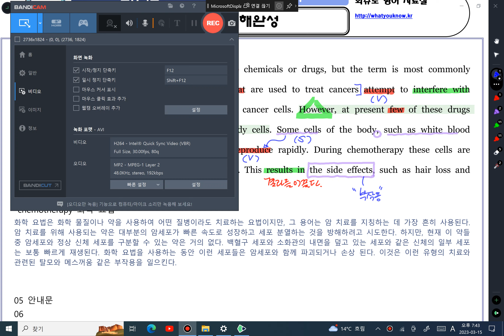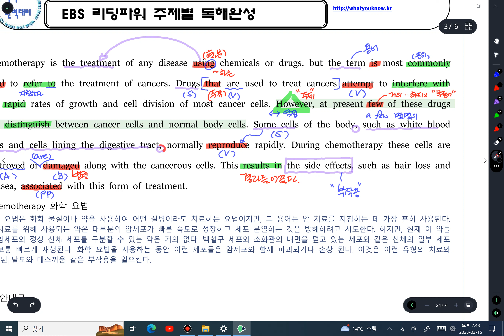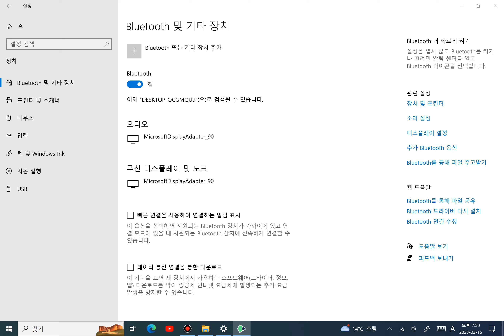리딩파워 주제C 1 4